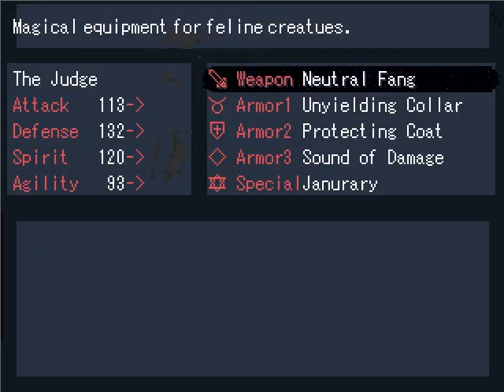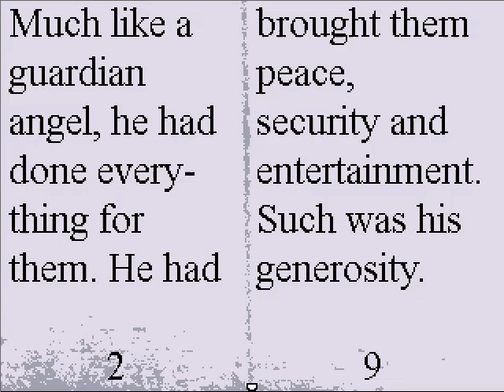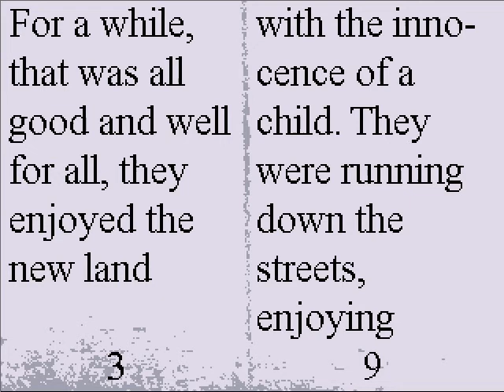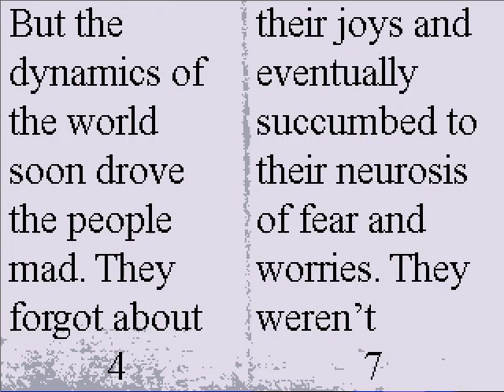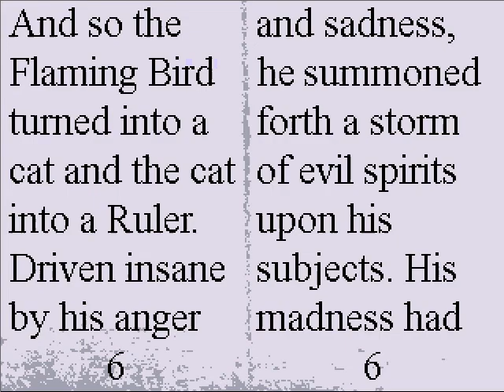Home (Off Spinoff) Part 10 | Residential Area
We go through the neighborhood of workers and keep the peace. Also, The Batter joins us for a small journey.